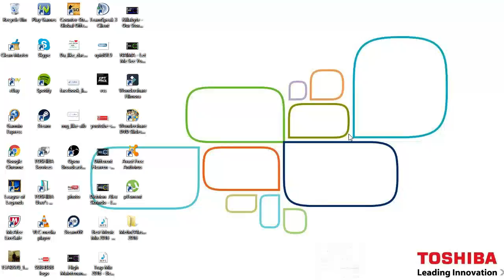Metin2Alaska#1 !!! Primul episod :) !!!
♦ Nu uita sa apesi butonul de like daca doresti cat mai multe episoade de genul.
♦ Daca doresti sa vada si prietenii tai acest videoclip, poti sa-i dai un share.
♦ Do not forget to press the like button if you like as many episodes like.
♦ If you want to see this video and your friends, you can give him a share.